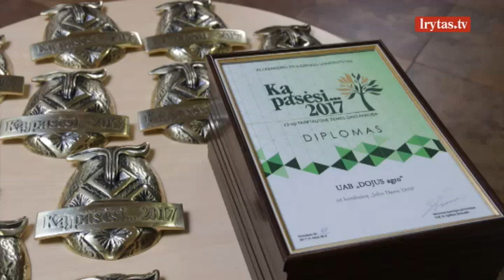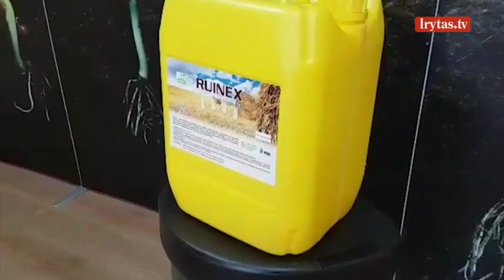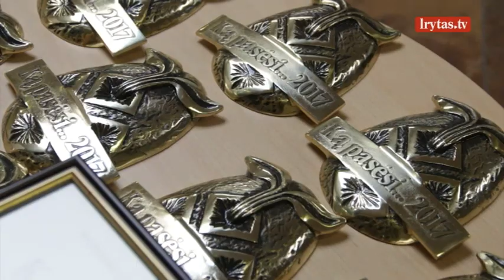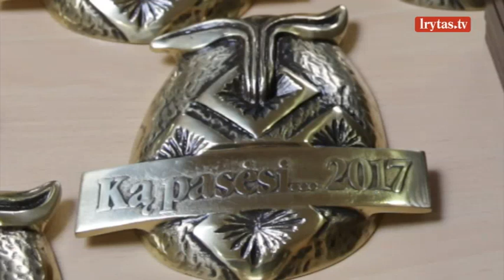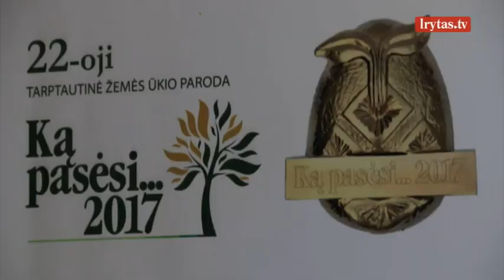Ūkininkas pasidalino patirtimi, kaip sutaupyti ne tik trąšų, bet ir laiko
Laidą žiūrėkite kiekvieną sekmadienį 08:30 val. per „Lietuvos ryto“ televiziją arba portale lrytas.tv.